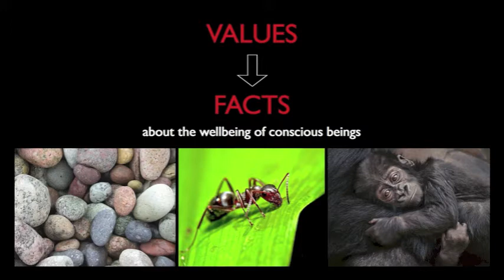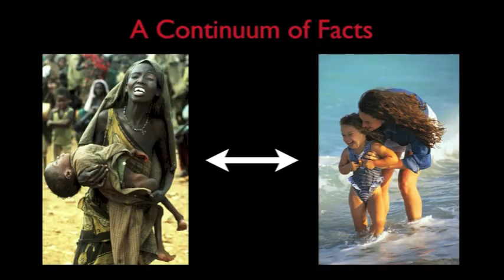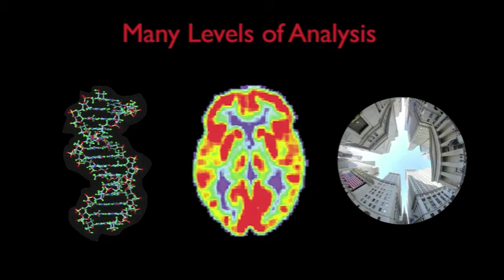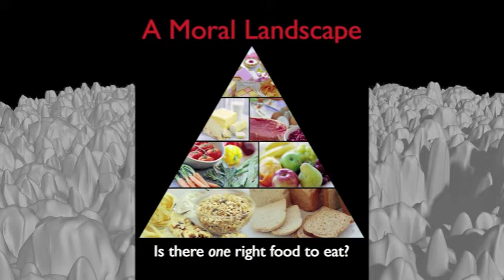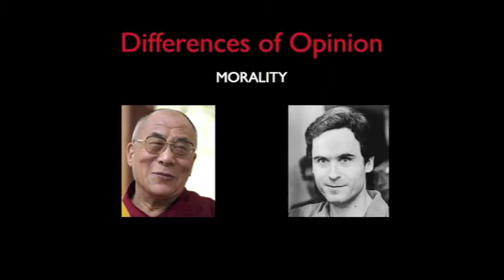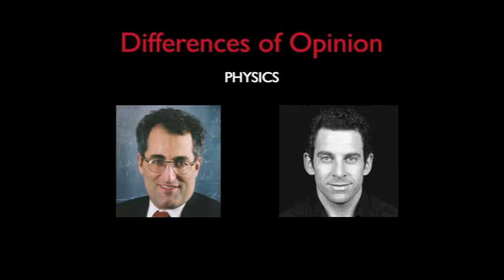Sam Harris: Science Can Answer Moral Questions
Questions of good and evil, right and wrong are commonly thought unanswerable by science. Sam Harris argues that science can -- and should -- be an authority on moral issues, shaping human values and setting out what constitutes a good life.